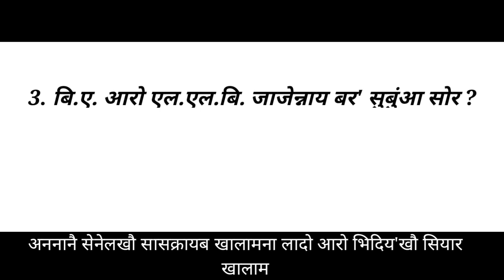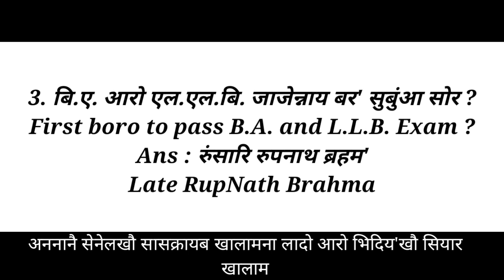Boro Gk I general knowledge in bodo language I general knowledge I boro information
Learn bodo general knowledge